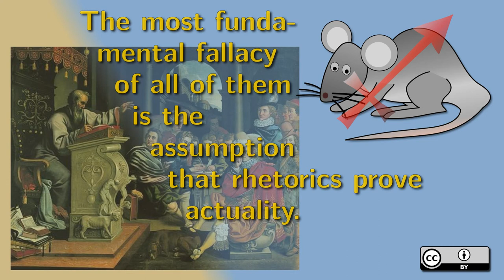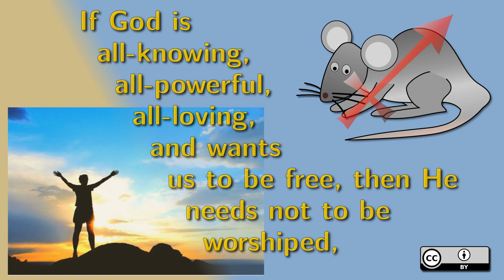The Word of God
Let's philosophy God into existence... how can we then move from here to the God of the Bible?

The word of the deceiver.